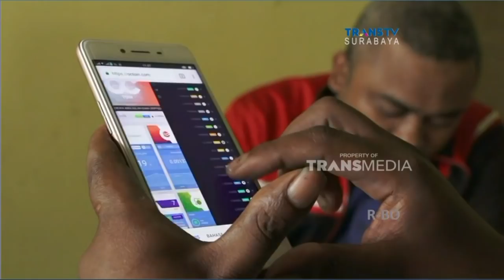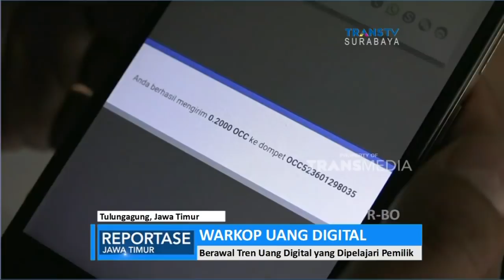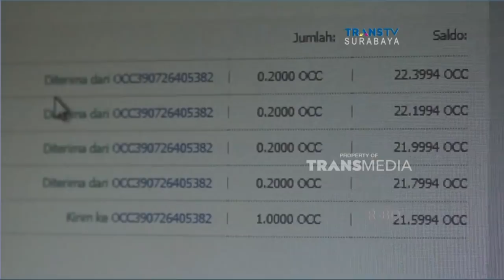Warkop Uang Digital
Mata uang digital atau Kryptocurrensi, kini melanda sejumlah bisnis retail maupun eletronik. Tak terkecuali, digunakan oleh sebuah warung kopi di Tulungagung Jawa Timur. Dengan cara transaksi eletornik ini, penjualan warung kopi semakin dipermudah, dan diminimalisir dari pencurian.

Like & Follow Facebook:
CNN Indonesia

cnnindonesia